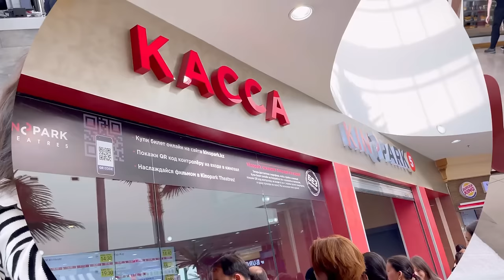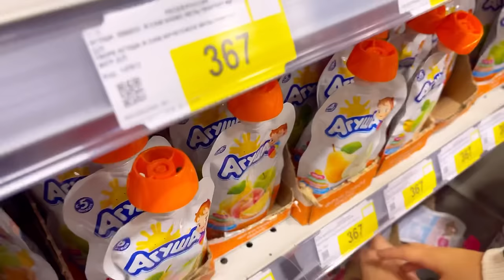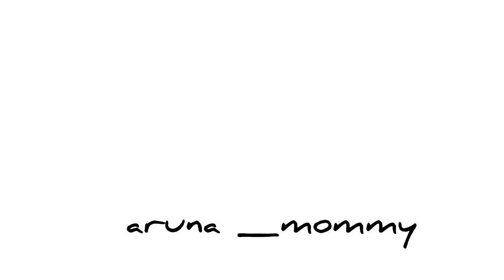Vlog🎞️Көзайым&Алинұр😍От души қыдырды✌️Кино🎥Шоппинг🛍️Продукта алдық🥑🍇🍞🥔🍭🧃🧁